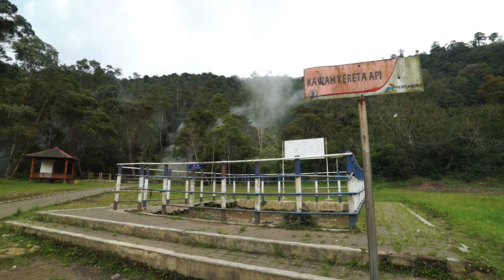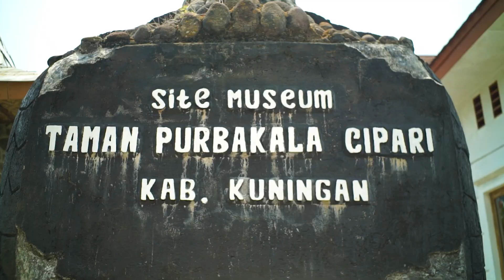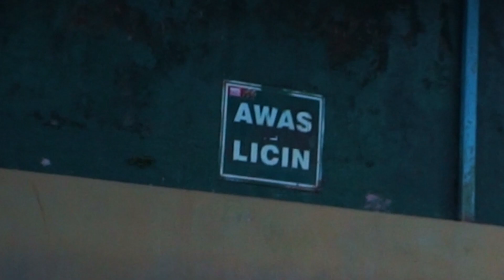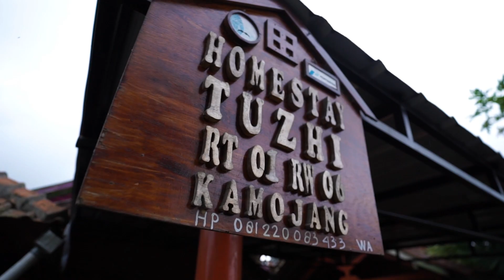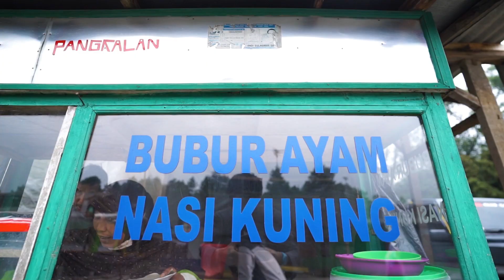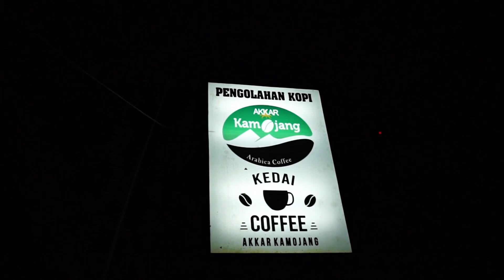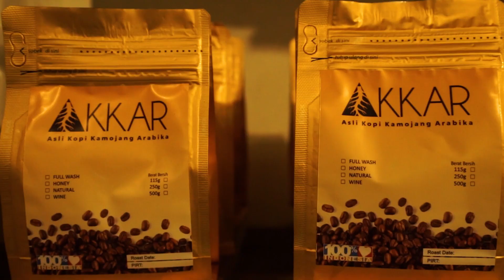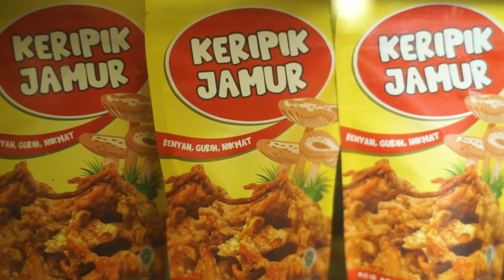7 Destinasi Wisata Kawasan Panas Bumi di Ciremai dan Kamojang | JIWA VLOG Part 2